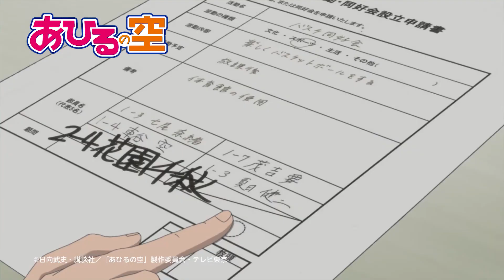Ahiru No Sora Episode 36 Preview | KIDS ARE ALLRIGHT | June 17, 2020